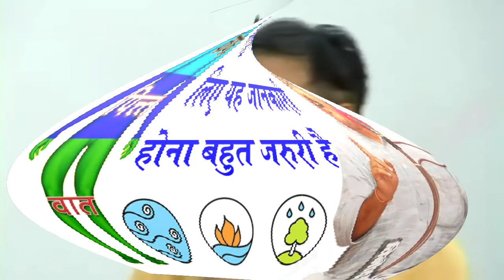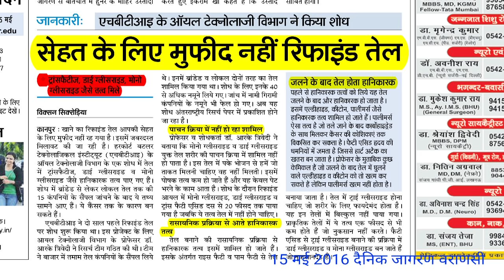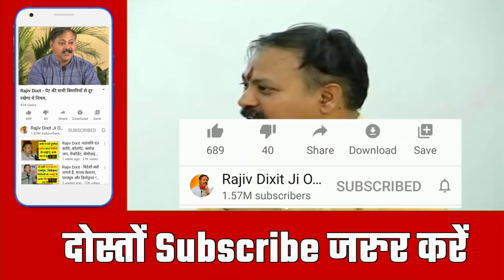Rajiv Dixit - वात को हमेसा के लिए कैसे ठीक करें ?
In this Video Rajiv Dixit talk about Vaat, Pitt & Kuff. How we prevent from vaat diseased by just changeing one thing in your kitchen.